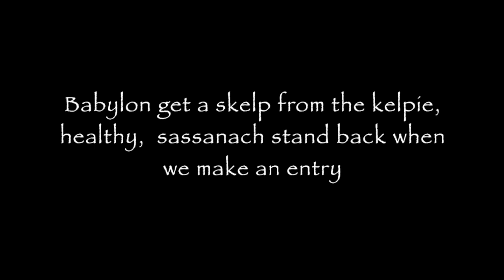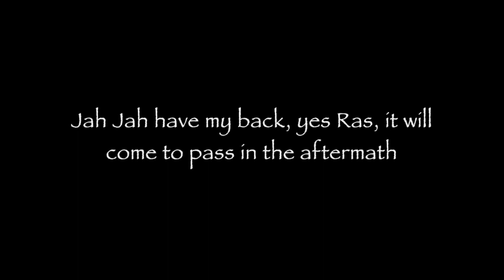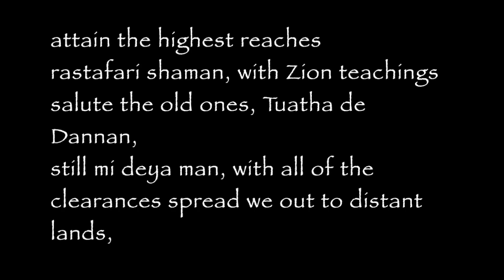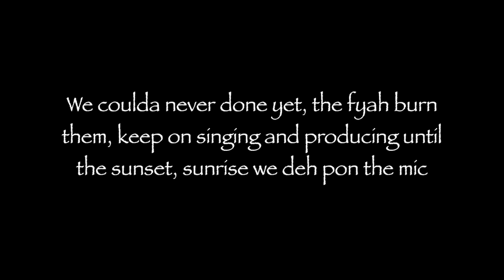Yah IsReal - Celtic Genetics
Perhaps it's the bagpipes...

Recorded in Dundee, Scotland.